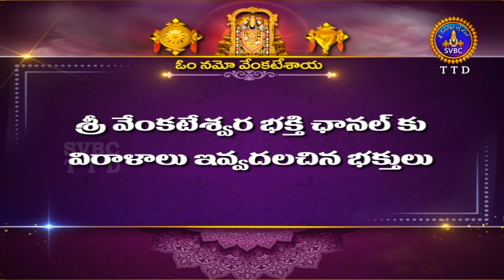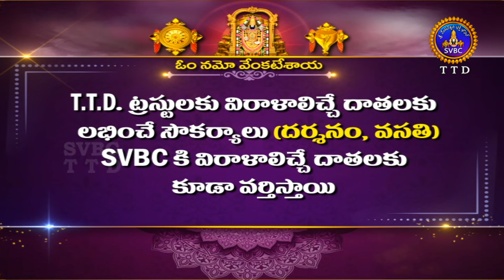Kurma Puranam || Sri Samavedam Shanmukha Sharma || EP27 || 29-07-2024 || SVBC TTD